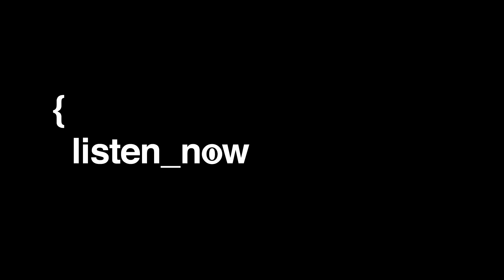Aretha Franklin - Deeper Love (Adam Lance Groove Edit)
Duran Duran - Hungry Like The Wolf (Remix) | Khonsu The Child - Darken Edit

deepfake_ records •
the home of underground dance music | tech house | techno | electronica